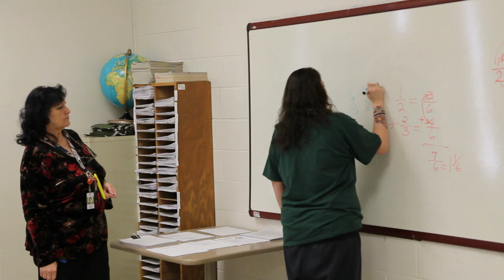Inmate Academic Education at CCA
Academic Education in CCA Facilities

It's been proven that people who participate in educational programs while in prison are much less likely to be re-arrested and find themselves incarcerated again. Earning an educational credential for inmates is about much more than a piece of paper. It represents the promise of a new, law-abiding life, one in which they can be gainfully employed, support their families and earn the respect of their communities.